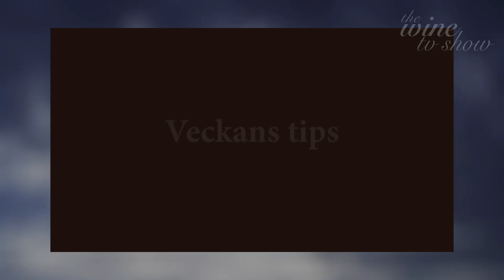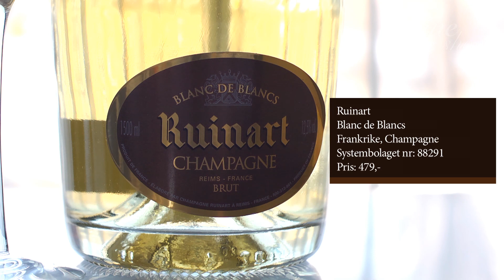Veckans tips på winetvshow.se: Ruinart Blanc de Blancs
Veckans tips presenteras av Fredrik Lundberg, chefssommelier på PM & Vänner )Veckans tips är Ruinart Blanc de Blancs (nr 88291).